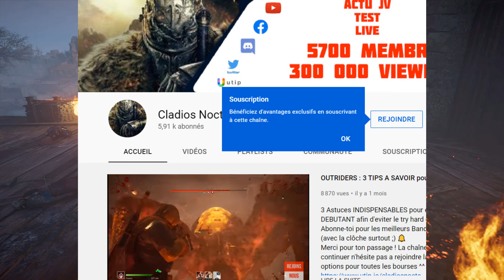TEST FR Le Siege de Paris le Second DLC de Assassin's Creed Valhalla ! DCL qui va ravir les Anciens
Critique I Test I Review I Avis français du Siege de Paris le second DLC de Assassin´s Creed Valhalla sortie 11 Aout 2021 !

Si la vidéo vous a intéressés, n'hésitez pas à vous abonner avec la clôche, à mettre un Pouce Bleu et à la partager sur vos réseaux surtout car ça aide vraiment la chaîne MERCI

Clavier Pro Gamer
HyperX Alloy Origins
Souris Pro Gamer
HyperX Rival 3
Chaise Pro Gamer AKR Racing Masters Série Pro
Micro
HyperX Solocast TEST
Casque Pro Gamer GSP 600 TEST
PS4 Pro